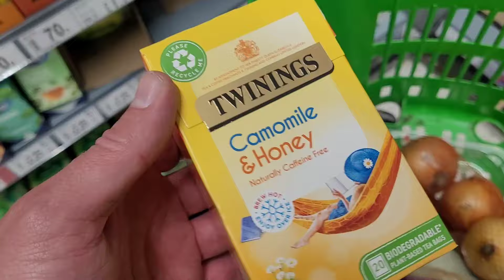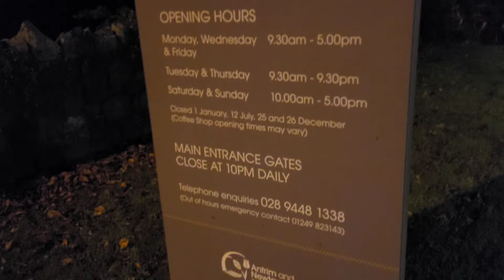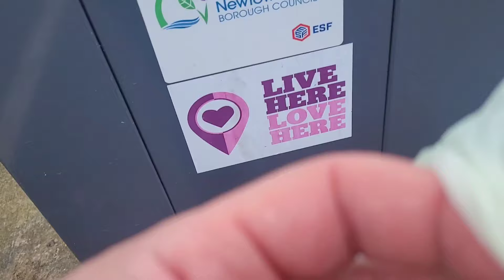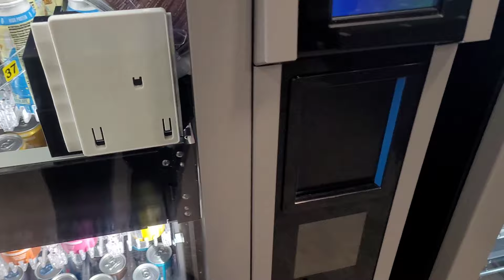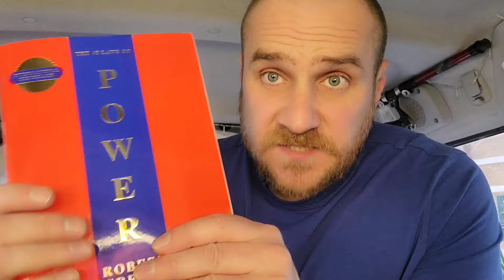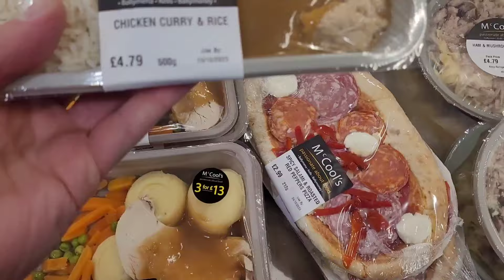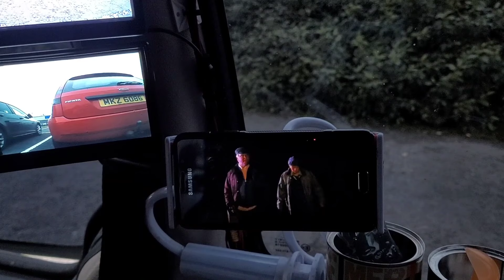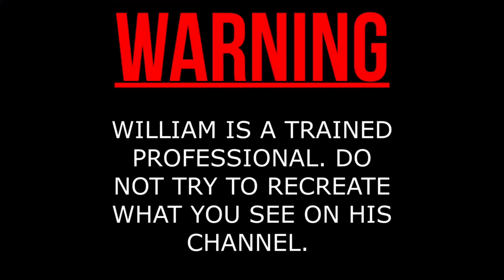Going Full Time Vanlife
I tried vanlife for 24 hours. Is it all its cracked out to be?

👇 Same as my 360 camera.

Truesdale Tv is a participant in the Amazon EU Associates Programme, an affiliate advertising programme designed to provide a means for sites to earn advertising fees by advertising and linking to Amazon.co.uk